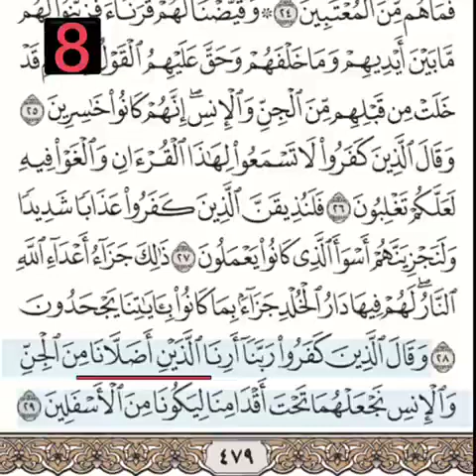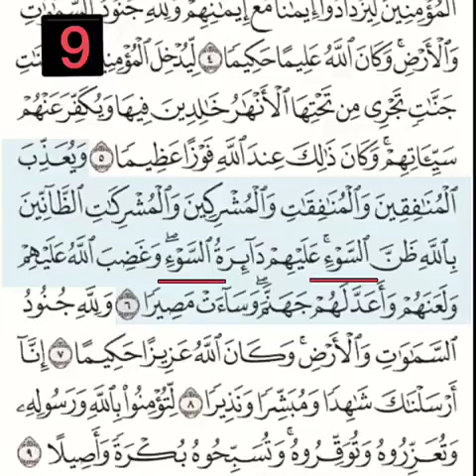هناك ١٠ أخطأ يخطئ فيها بعض من يختم القرآن في هذه الأيام المباركة